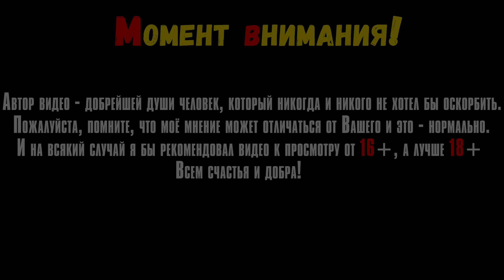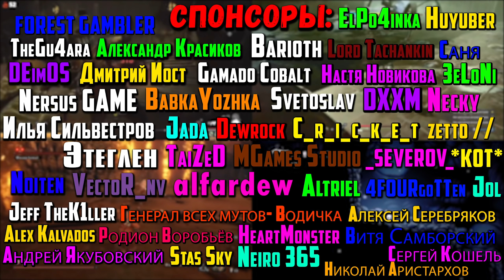Долгожданный мод Nightfall для Dark SOuls Remastered - весьма недурно!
В этом видео мы посмотрим на игру Dark Souls Remastered Mod Nightfall на ПК.

Таймкоды в видео:
Треки из видео:
ИНФОРМАЦИЯ ОБ ИГРЕ:
Nightfall is a direct, fan-made sequel to Dark Souls in the form of a mod. It contains a new story, new combat system, new world map, and more.
► ИНФОРМАЦИЯ ОБО МНЕ:
► ПОМОЩЬ АВТОРУ:
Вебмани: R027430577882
►УЖЕ ПОМОГАЮТ:
Спонсоры: TheGu4ara, Barioth, DEimOS, Дмитрий Иост, Gamado Cobalt, DXXM, BabkaYozhka, Александр Красиков, Илья Сильвестров, Svetoslav, Jada, TaiZeD, Nersus GAME, Этеглен, Noiten, MGames Studio, VectoR_nv, Denis Veduta, Altriel, Jeff TheK1ller, Lord Tachankin, Настя Новикова, Dewrock, C_r_i_c_k_e_t, Алексей Серебряков, Генерал всех мутов- Водичка, 4FOURgoTTen, _SEVEROV_, Alex Kalvados, zetto //, Necky, Родион Воробьёв, Саня, HeartMonster, Витя Самборский, Андрей Якубовский, *КОТ*, 3eLoNi, Stas Sky, ElPo4inka, Huyuber, Neiro 365, Сергей Кошель, Jol, FOREST GAMBLER, Николай Аристархов